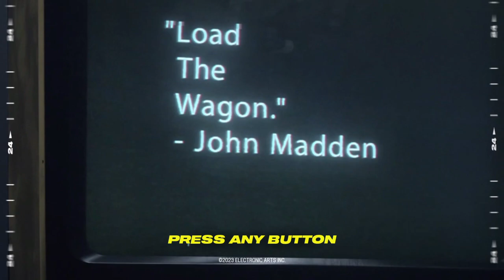Madden NFL 24_20241019160218